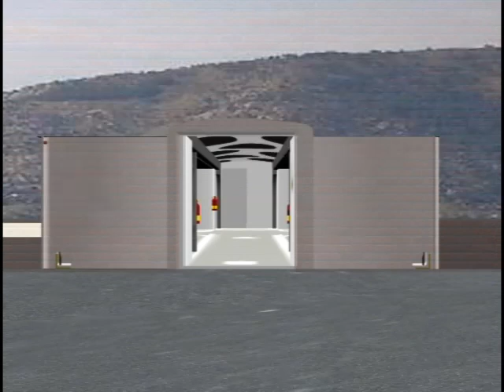Movil Franchise by MovilPack (Expandable Trailers)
Bring your franchise to where it's never gone before.